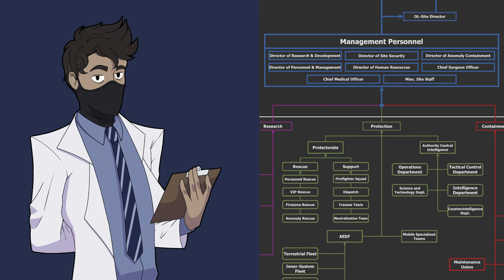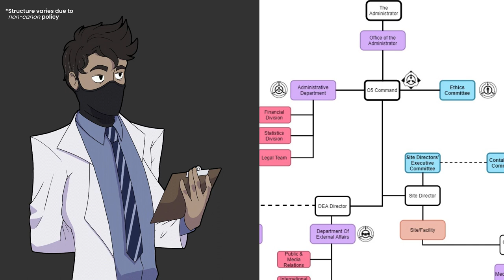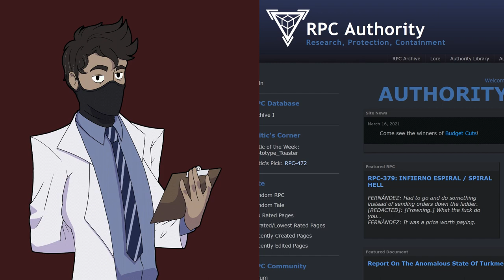Let's Talk About Why the Authority Having Weaknesses is Good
Lore and narration depicts the RPC Authority as a powerful, although with flaws, organization that protects humanity from the unknown. In this video, we'll be talking about why the Authority having weaknesses is actually a good thing.

[Music]:
REPULSIVE - Forgotten